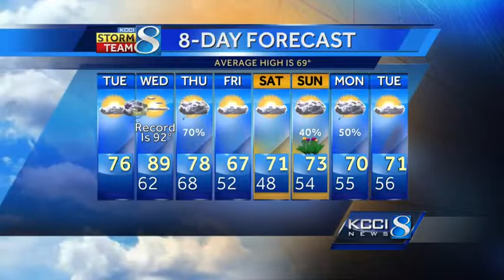KCCI noon video forecast